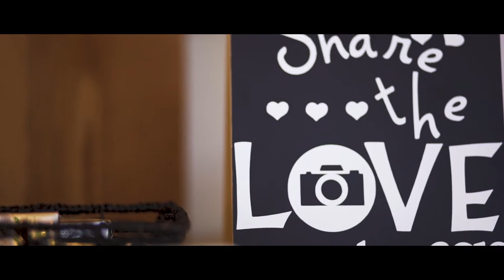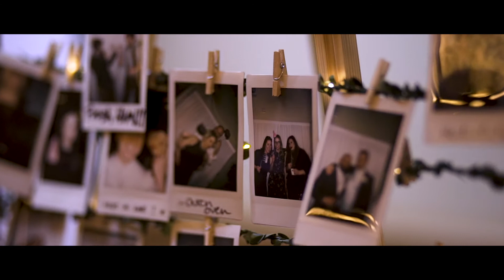Macisso Wedding-The Red Barn at Outlook Farm, Maine - 02/16/2019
The wedding highlight film of Emily and Marty Macisso, at the Red Barn at Outlook Farm in South Berwick, Maine.

Video by Anthony DiBiase